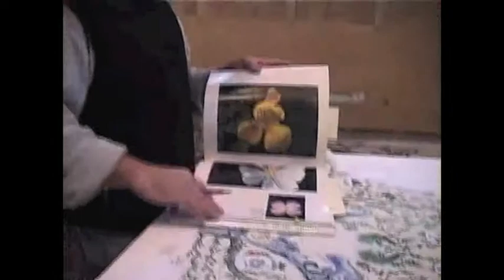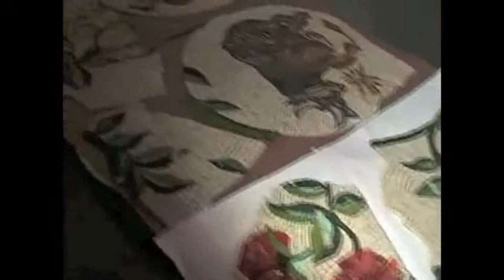The Community of Jesus on Cape Cod - The Church of the Transfiguration - Mosaic process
Learn how the the Sanctuary floor mosaic at the Church of the Transfiguration was created... from painted drawing to Ravenna Italy and installation on Cape Cod.These mosaics are created in the ancient tradition of Byzantine-style mosaics. Each full-scale drawing that was first painted on cardboard was cut into pieces and sent to the studio of Alessandra Caprara in Ravenna, Italy. There she overlaid the painting with paper and outlined every color of natural stone or glass to be used. Each piece was hand-cut and placed in a binding material and shipped to Cape Cod, where it was laid out like a jigsaw puzzle and installed with seams and gaps filled in on location. Members of the Community who trained with Alessandra, traveled to the studio in Ravenna, assisting with cutting and placement of the tesserae under her direction. The floor mosaic took five years to complete, and the apse mosaic took three years to complete
Community of Jesus - Orleans, MA